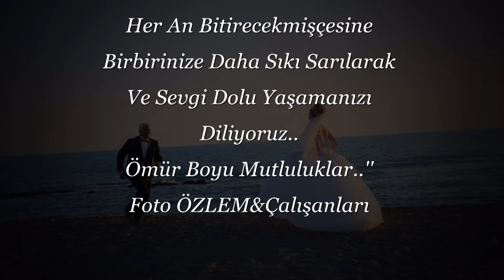Amerikalı Enişte ve Türk gelini Samandag Hatay Turkey Video/Dugunumuz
Muslim - Christian - Interracial Couple Wedding Photos.
Musluman - Hiristiyan - Irklararasi Cift Dugun Video.
Dugunumuzden kisa video cekimi. Foto Ozlem ve calisanlarina tesekkur ediyoruz./ Our wedding day short video.

You can follow Eren for daily cute videos and photos  on Instagram: @erennelson  he is new on Instagram needs some followers :) Eren'i  Instagram hesabindan takib edebilirsiniz  @erennelson